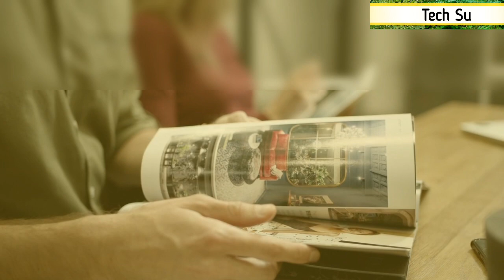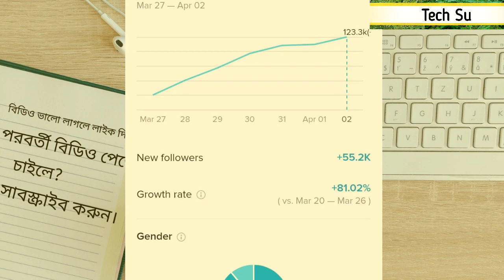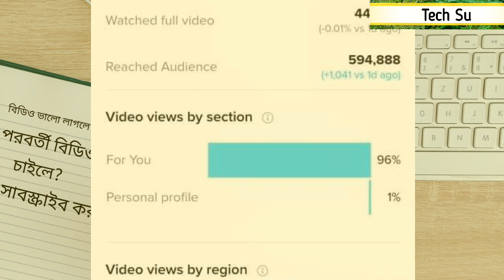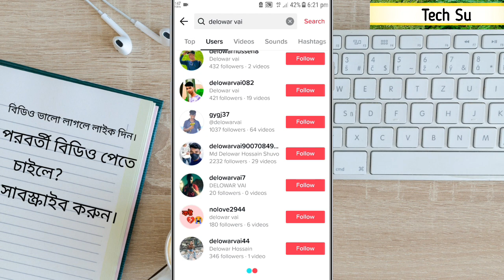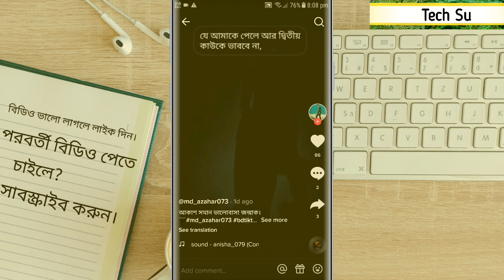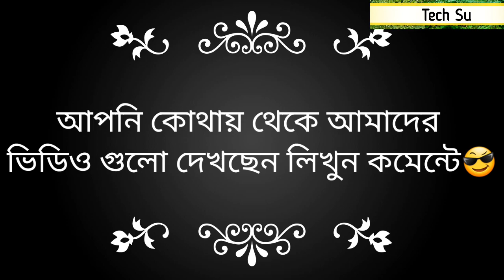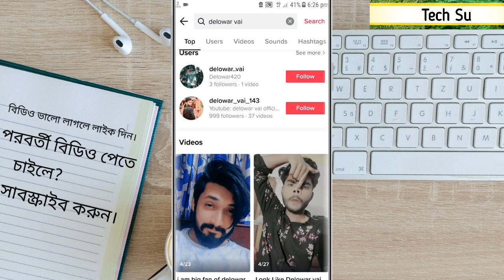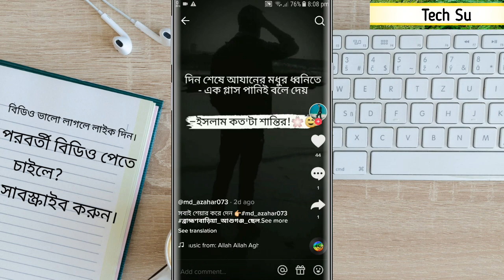দেলোয়ার ভাইরাল হওয়ার কারণ | How to get more followers on tiktok | TikTok views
This video How to get more followers on TikTok.TikTok views problem solved 2022 Bangla.And ans bangla question দেলোয়ার ভাইরাল হওয়ার কারণ? দেলোয়ার কেডা? পরিচয় দেয়ার সময় নাই?

আপনি কি জানেন কিভাবে টিকটক ভিডিও ভাইরাল করা যায়। আপনি জানতে পারবেন টিকটকে কমেন্ট না আসার কারণ।টিকটকে লাইক বাড়ানোর উপায় সমূহ। আপনি বুঝতে পারবেন আপনার টিকটক লাইক আসে না কেন? অথাৎ টিকটকে লাইক,কমেন্ট ও ফলোয়ার বাড়ানোর উপায় এবং ভাইরাল টিকটক ভিডিও এডিটিং। শিখে নিন কিভাবে টিকটক ভিডিও ভাইরাল করবেন।
আপনাদের একটা পশ্ন কিভাবে টিকটক ভিডিও ভাইরাল করবো 2022। তাই আজকের ভিডিওতে আলোচনা করবো কিভাবে টিকটক ভিডিও ভাইরাল করা যায়। জেনে নিন কিভাবে টিকটক ভিডিও ভাইরাল করবেন। এবং আরো জানতে পারবেন টিকটক ভিডিও কিভাবে foryou তে যাবে।tiktok id freeze kibave bujvo অথবা টিকটক আইডি ফ্রিজ হলে করা বুঝব। মিলিয়ে আপনার টিকটকে ভিউ হয় না কেন। tiktok video for You te kivabe jay 2022।
how to grow on tiktok account 2022 bangla.If you want to solve tiktok views problem.You learn how to increase tiktok views bangla.You need more tiktok views but you Don't know how to Get more views on Tiktok For improve your Tiktok followers.

This video use clips.